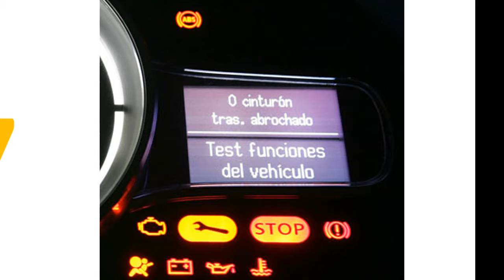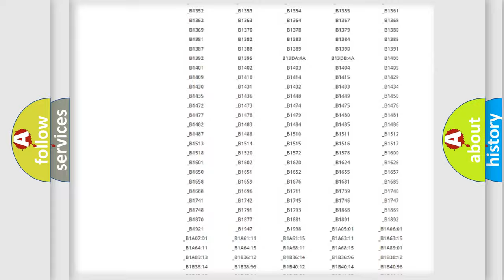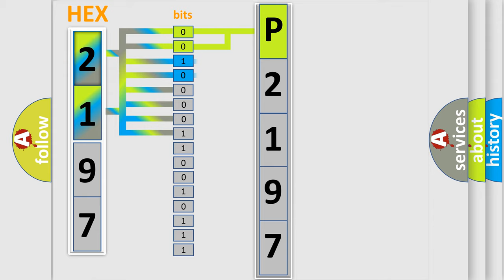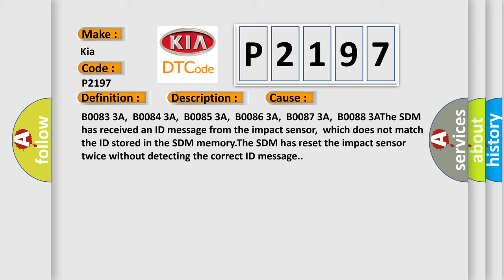DTC KIA P2197 Short Explanation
Contents:
0:21 Basic DTC analysis according to OBD2 protocol standard.
1:48 Insight into programming
2:58 A diagnostically understandable description of the Diagnostic Trouble Code
3:05 Basic error definition

Make:
Kia
Code:
P2197
Definition:
Left Front Side Impact Sensor Incorrect Component Installed
Description:
Ignition voltage is between 9-16 volts.
Cause:
B0083 3A,B0084 3A,B0085 3A,B0086 3A,B0087 3A,B0088 3AThe SDM has received an ID message from the impact sensor,which does not match the ID stored in the SDM memory.The SDM has reset the impact sensor twice without detecting the correct ID message.